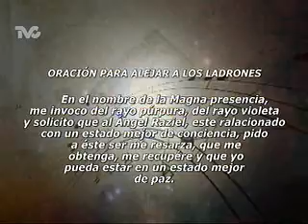Oración para Alejar los Ladrones (DC)